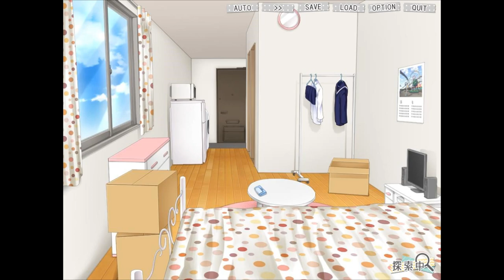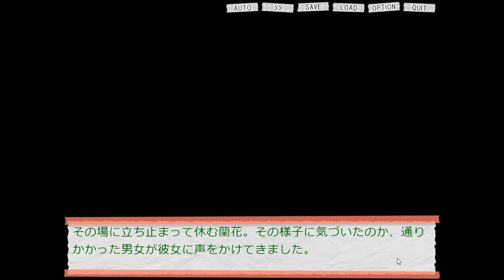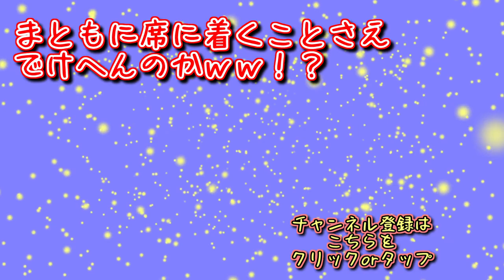みぞおち強打でヤムチャと化すぅぅぅ！？【いきのびろ！素辺蘭花のいちにち】実況②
今回はよーやくお出かけするよ！！
お出かけ先で出会う人達が仕掛けてくるトラップに気をつけろ！！